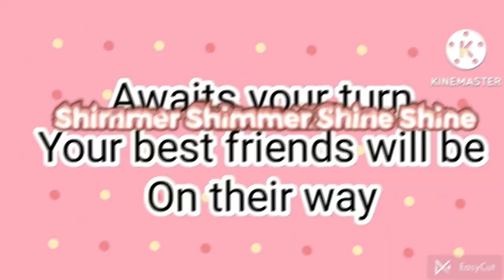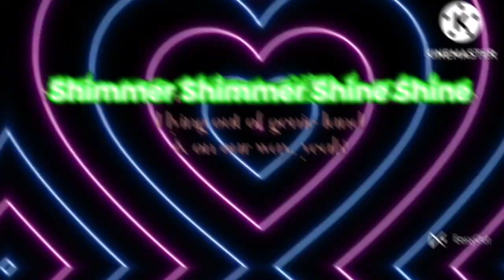Ntense Kid - Shimmer Shimmer Shine Shine (sped up)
Fun song for kids. Let's get up and bouncing! What can you do "to the music"? Stomp your feet, clap your hands, and jump up and down with Bounce Patrol!

It is a song and animation to teach the English alphabet and the names of animals. It also includes 26 different verbs, used in the past simple. **Please note, I made a bad choice for the letter "v" - evil. I should have chosen vulture or vole.

Ntense Kid - Shimmer Shimmer Shine Shine

I wrote this song for all the silly men in the world who have tried to tell me what kind of songs I should write, what career choices I should make, and have talked down to me like I have no idea what I'm doing

2015 Valentine Animal Alphabet
A Armadillo
B Boar
C Chinchilla
D Donkey
E Elk
F Frilled Neck Lizard
G Grasshopper
H Hyena
I Iguana
J Jellyfish
K Kookaburra
L Lorikeet
M Macaw
N Nightingale
O Orca
P Pony
Q Queen Bee
R Robin
S Snail
T Tortoise
U Uakari
V Viper
W Wallaby
X Xenopus
Y Yellow Warbler
Z Zebu